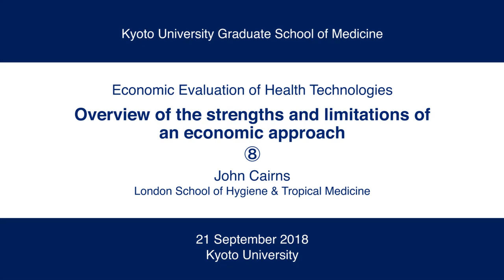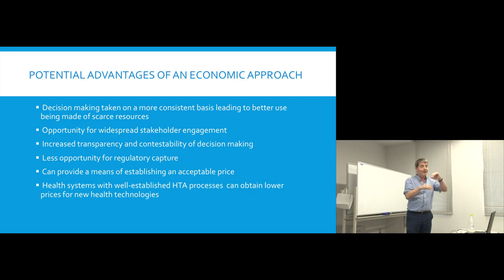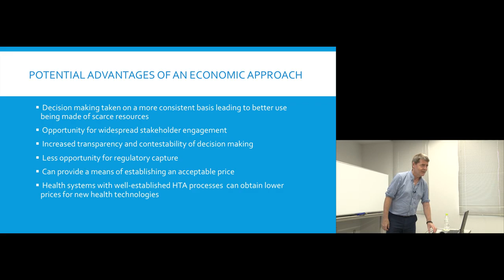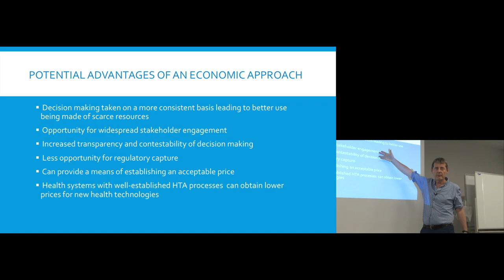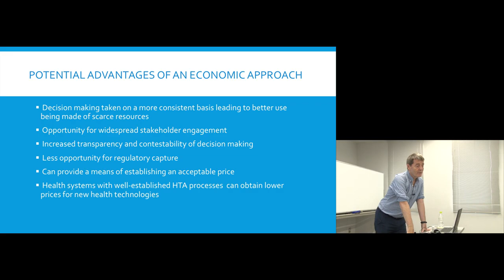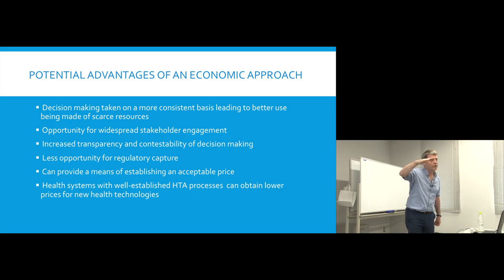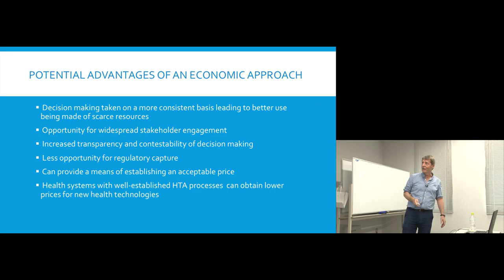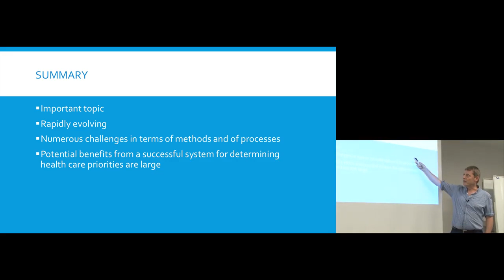Kyoto University "Economic Evaluation of Health Technologies" Lecture 6 Chapter 8, Prof. John Cairns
Kyoto University Graduate School of Medicine
"Economic Evaluation of Health Technologies" Lecture Series

Lecture 6: "Overview of the strengths and limitations of an economic approach"
Identifies the progress that has been made evaluating health technologies and the key challenges remaining.

Chapter 8 "Potential Advantages of an Economic Approach / Summary"

John Cairns
London School of Hygiene and Tropical Medicine
21 September, 2018